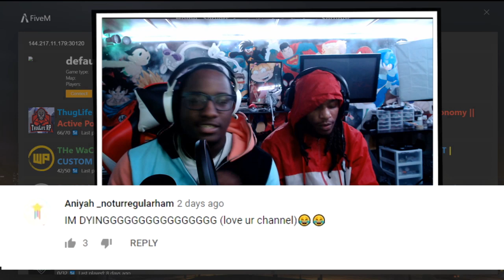MY CLOSEST FRIEND SWITCHED UP ON ME